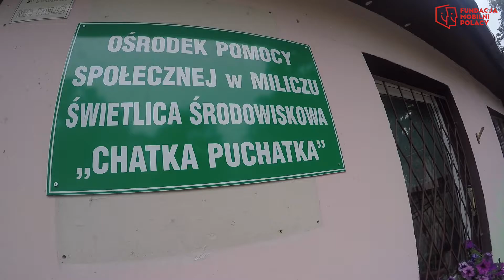Rozmowa z wolontariuszem EVS Luisem.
Krótki wywiad z naszym wolontariuszem Luisem który w tym roku zakończył swój 12 miesięczny projekt EVS. Luis przyjechał do nas z Hiszpanii a w trakcie swojego projektu pracował w Chatce Puchatka. W filmie opowiada o swoim projekcie, życiu poza nim oraz tym, jak pobyt w Polsce wpłynął na jego życie.
Jeśli chcecie dowiedzieć się więcej, odwiedźcie naszą stronę